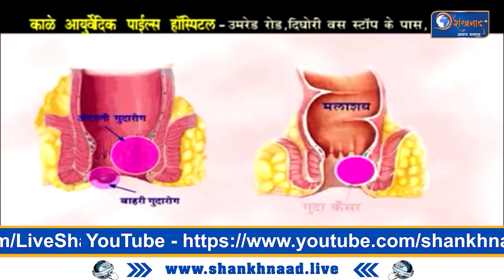बसपाच्या कार्यकर्त्यांनी महात्मा ज्योतिबा फुलेंना वाहिली श्रद्धांजली | Shankhnaad News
महात्मा ज्योतिबा फुले यांच्या १३२ व्या पुण्यतिथीनिमित्त बसपाच्या कार्यकर्त्यांनी महात्मा ज्योतिबा फुलेंना यांच्या पुतळ्याला आदरपूर्वक श्रद्धांजली वाहिली आणि त्यांना भारतरत्न पुरस्कार देण्याची मागणी केली.